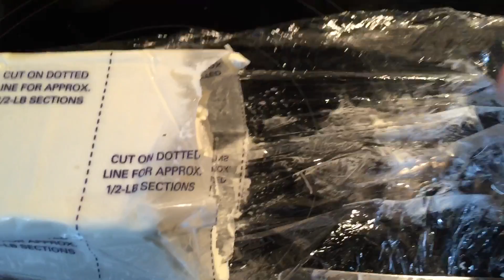Toby video 3